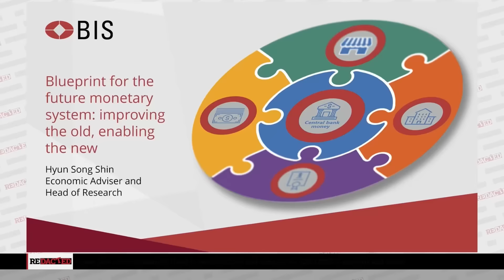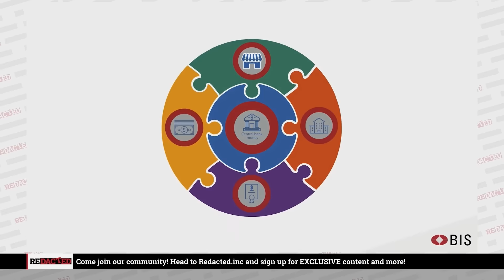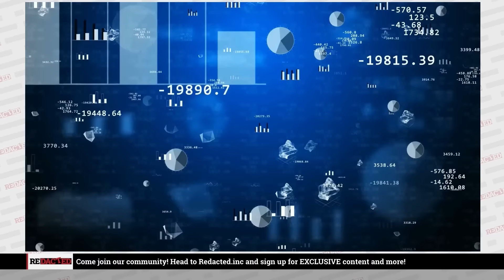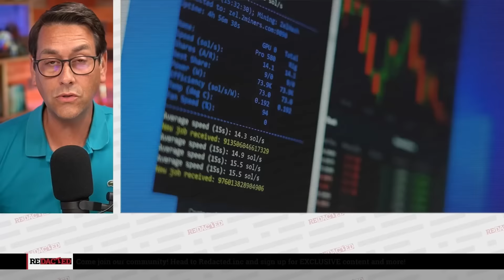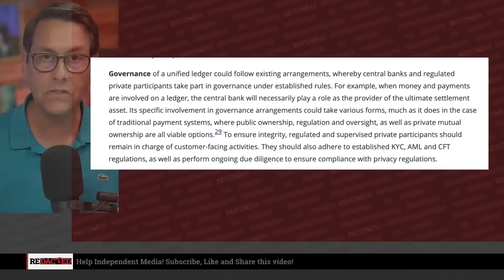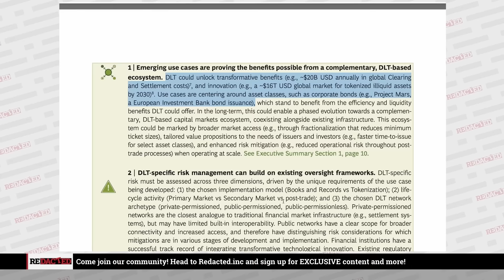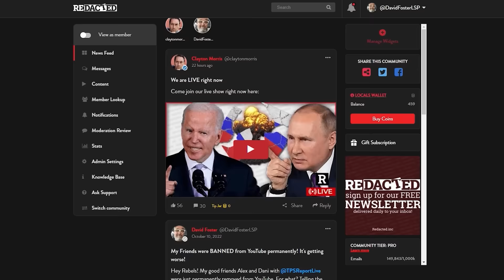Hang on! Klaus Schwab is getting AWAY with this? | Redacted with Natali and Clayton Morris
We delve into a recent revelation made by a banking insider that sheds light on Central Bank Digital Currencies (CBDCs) and their potential implications. Brace yourself for a shocking disclosure that connects the dots between digital currencies and implanted chips.

💡 **Klaus Schwab's Warning in 2016: A Haunting Prediction**

Back in 2016, Klaus Schwab, the founder of the World Economic Forum, issued a startling admission. He predicted that CBDC's would eventually become implanted in our bodies! This raises serious concerns about individual privacy and the balance of power in our society.